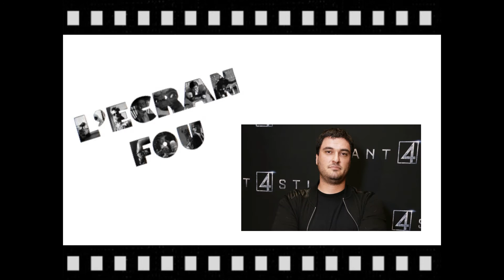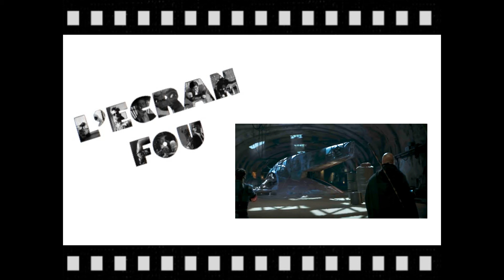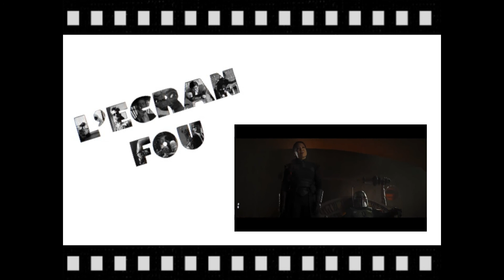LE LIVRE DE BOBA FETT : critique SANS SPOILER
Petit retour sur la saison complète de la dernière série estampillée Star Wars

Le réponses au petit jeu des répliques de films :
- pour l'INTRO:
La Cave Se Rebiffe (1961)
Hellboy (2004)

- pour l'OUTRO :
Le Silence Des Agneaux (1991)